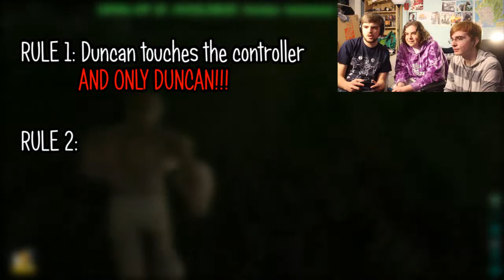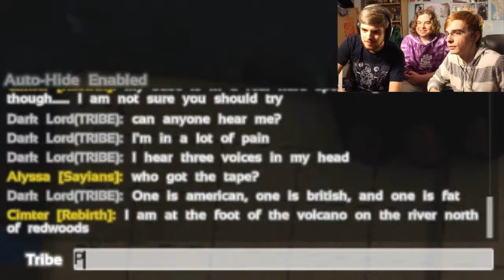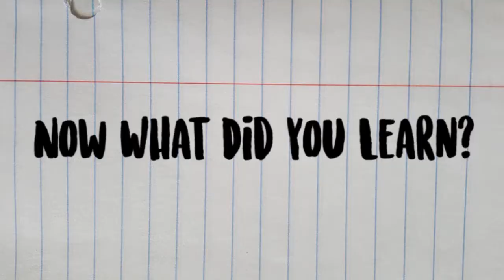RUSSELL CROWE THE GAME!!! How to Play: Arc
Well finally a beautiful kind hearted man comes on the show bringing with him a high class game to match his majesty and the horrifically terrible Duncan and Tom had to go and ruin it all just like they ruin everything they touch! God all this fair haired sweet guy wanted to do was share his love for his favorite game yet Duncan can't seem to grasp the basics of game controls and Tom just sits there and take the piss out of the masterpiece! Honestly these guys are reminding me why the world has so much pain and suffering!!

Click the link below if you want to take a look at this lovely game for yourself and actually play it properly and not like a ungreatful idiot!